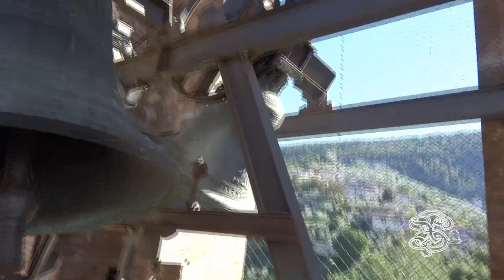Campane di Poreta (PG)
Poreta è una piccola frazione del comune di Spoleto da cui dista meno di 10 chilometri.
Il campanile ospita un concerto di 4 campane frutto di diversi fonditori ed epoche; l'impianto è un tipico Capanni umbro, di cui le due maggiori suonano in movimento e le due minori soltanto percosse da ferme.

La campana minore risale al 1879, opera della vicina fonderia Giustiniani (Foligno); la terza è datata 1789 e, purché non firmata, potrebbe anch'essa essere dei Giustiniani (predecessori).
Le due maggiori vennero invece fuse da fonditori insoliti, probabilmente locali: la seconda da "Ioannes Battista Gradassi" nel 1803 e il campanone da "Giuseppe Manzetti campanaro" nel 1714.

Nel video sono presenti solo prove tecniche.